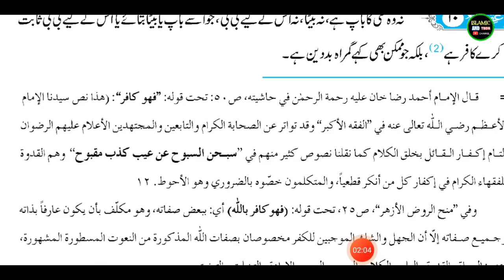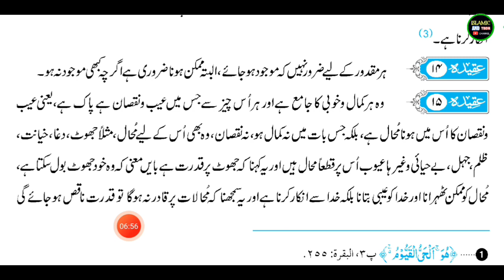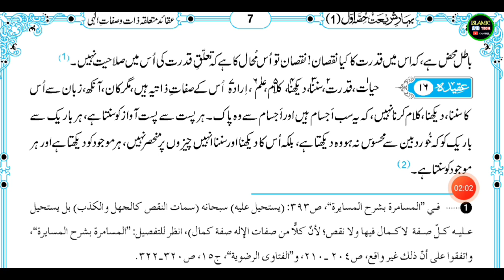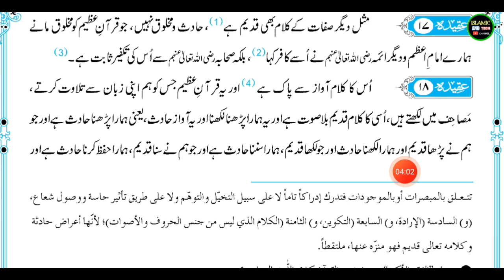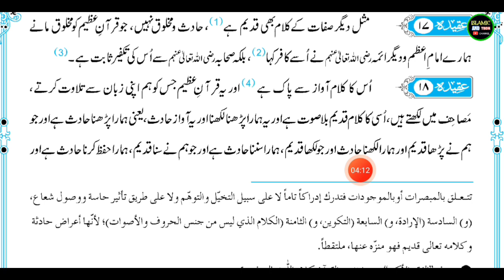Bahar e Shariat Hissa 1 Part 3 l Urdu Padhna Sikhe - Allah Ke Bare Me Aqida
Bahar e Shariat Hissa 1 Part 3 In Urdu l Urdu Padhna Sikhe उर्दू पढ़ना सीखे islamicandtech Urdu..